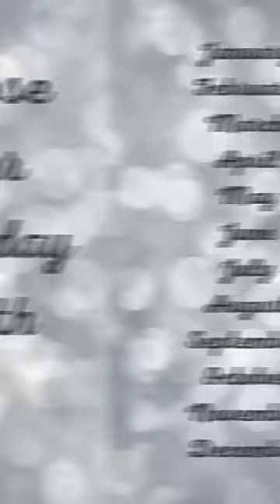Your birthday month🎂 your ball gown👗♥️✨